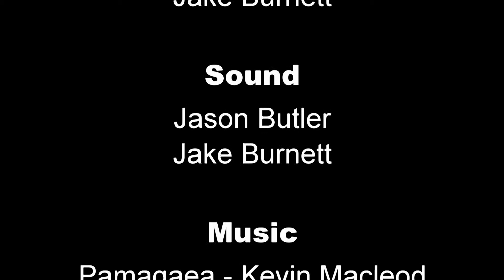Living Healthily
Over the course of this video we will be showing you how you can eat healthy and stay in shape. This video will include tips for the aforementioned subjects and its aim is to assist you in living healthy.